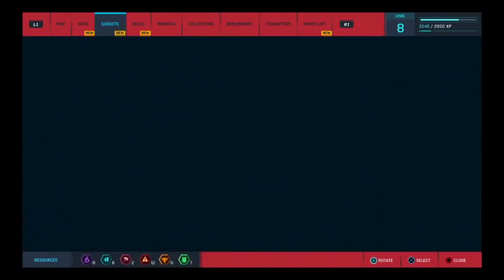Spider-Man (2018) walkthrough part 4 - Meeting up with a shocking old fiend